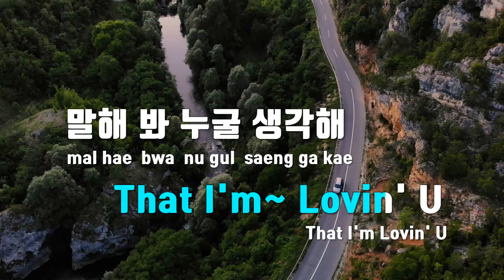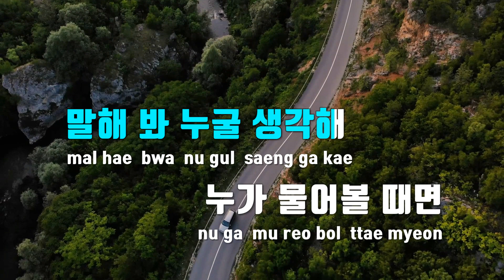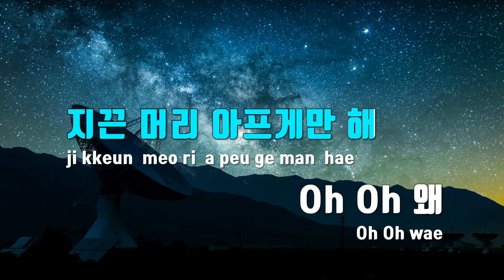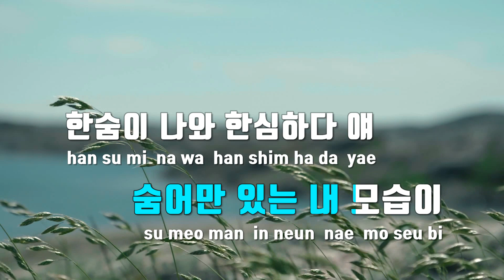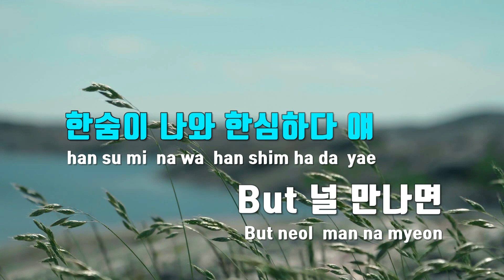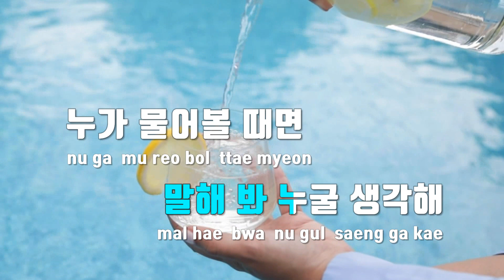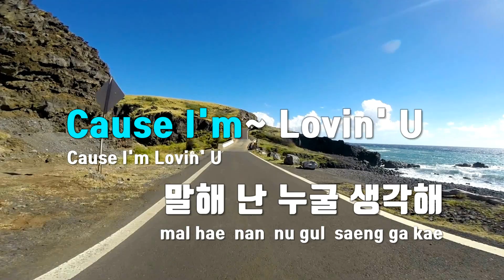[TJ노래방] Lovin' U(러빙유) - 체리비 / TJ Karaoke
Lovin' U(러빙유)  --  체리비